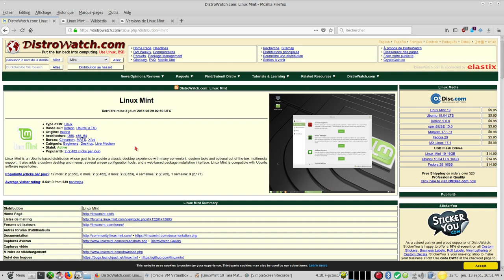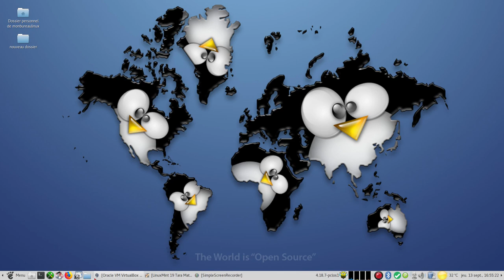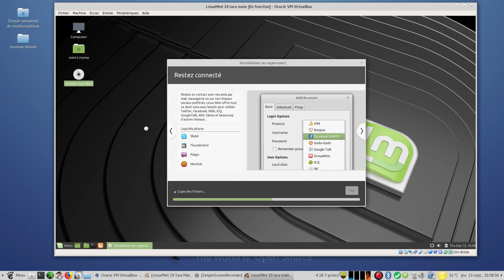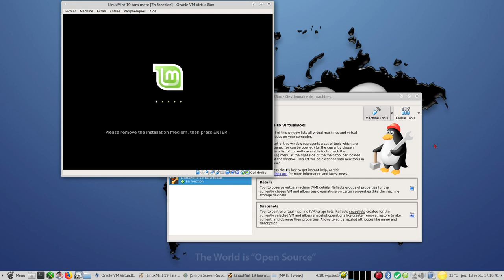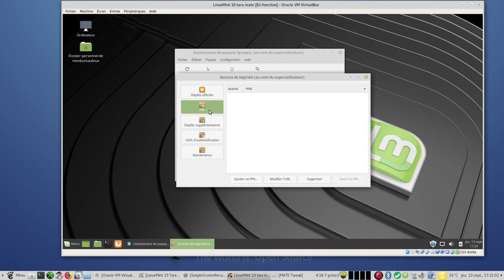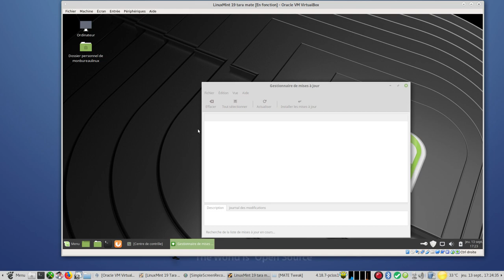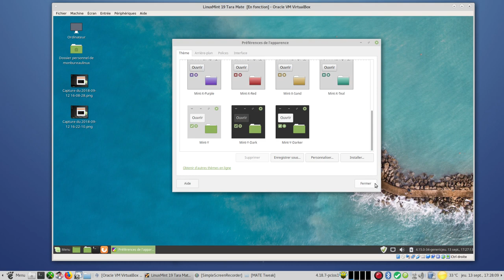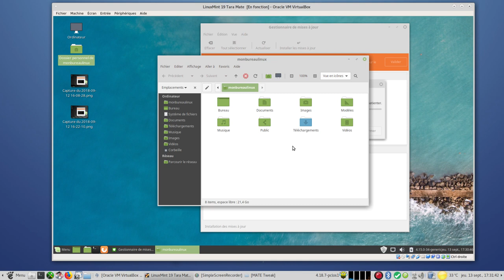LinuxMint 19 LTS "Tara" Mate (64-bit)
La devise de la distribution est « From freedom came elegance », ce qu'on peut adapter en français par : « De la liberté naquit l'élégance »

horodatage :
00:00 introduction
00:45 page de téléchargement
01:25 device de la distribution "from freedom came elegance"
02:00 les versions de linuxmint
03:15 les versions Mate et Cinnamon, Kde, Xfce...etc
04:20 lancement de virtualbox
05:35 moniteur système
05:50 début de l'installation
07:50 version de firefox 61
08:20 version de gimp 2.8.22
08:40 version de libreoffice 6.0.3.2
10:40 pause en attendant fin de l'installation
10:45 15min après retour pour redémarrage
11:55 écran d'acceuil
13:20 moniteur système
13:45 gestionnaire de logiciels
15:00 gestionnaire de paquets ( synaptic )
15:20 sources de logiciels
15:58 gestionnaire de mise à jour
16:30 modification des miroirs
18:03 mintupdate
19:07 105 mises à jour restantes ( prend environ 45min dans virtualbox )
20:40 poweroff
20:50 lancement de la linuxmint 19 déja mise à jour
21:20 moniteur système kernel 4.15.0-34
21:55 préférence de l'apparence
23:00 version firefox 61
23:33 version de libreoffice 6.0.3.2
23:50 version de gimp 2.8.22
24:03 le centre de controle
24:33 gestionnaire de mise à jour
25:50 version caja 1.20.2